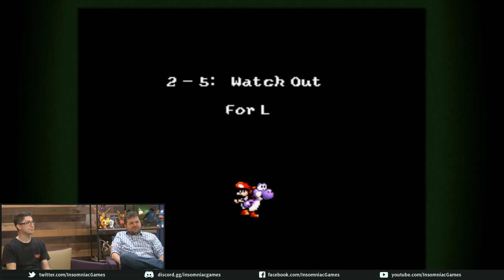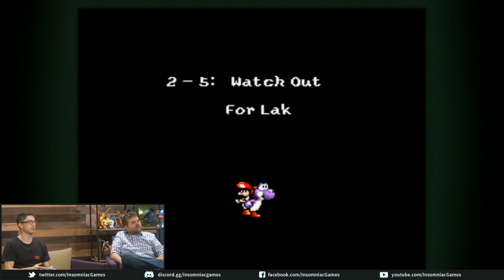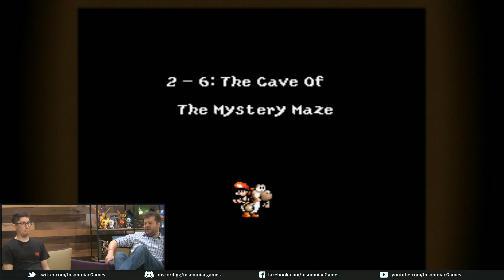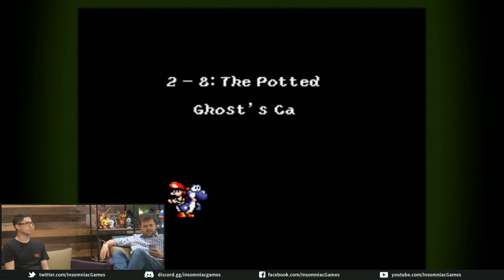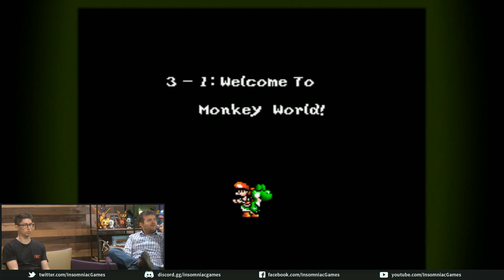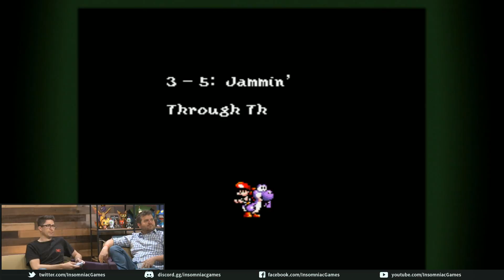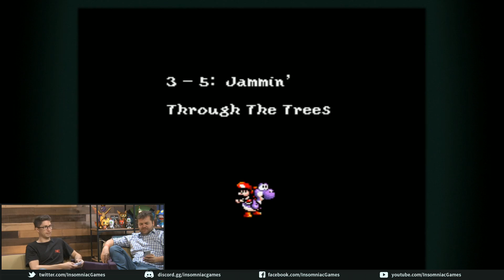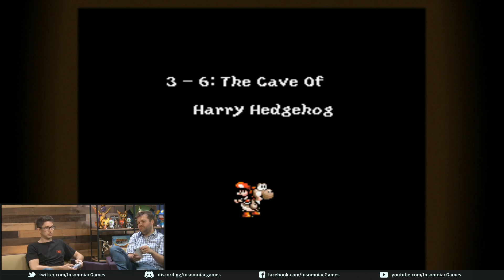Insomniac Live - SNES Classic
Join us every Mon/Wed/Fri at 2pm PT, and every Tue/Thu at 11am PT, for more Insomniac Live!